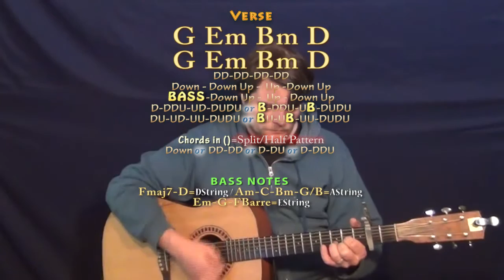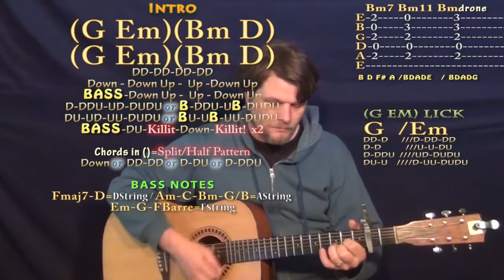Selfish (PnB Rock) Guitar Lesson Chord Chart - Capo 2nd - G Em Bm D